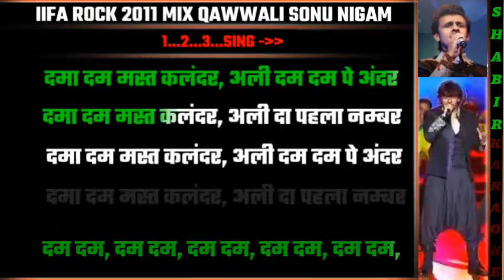ROCK FILMI QAWWALI MIX KARAOKE TRACK WITH SCROLLING LYRICS SONU NIGAM SHABIR, PARDA HAI, DAMA DAM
TITEL:‐  Qawwali karaoke
MOVIE :-  filmi mix qawwali

ये ट्रैक ओरिजनल सॉन्ग से software के माध्यम से बनाई गई है,, यह वीडियो केवल मनोरंजन और घर में गुनगुनाने वाले बंधूओ के लिए है,, जो आपके आनंद के लीये बनाई गई है,,,
इस मुफ्त सेवा को जारी रखने के लिए आप कमेंट में अपना मशवरा जरूर दे ताकि इस तरह के सेवा हम आप तक आगे भी पहुंचाते रहे ।
शाबीर अंसारी कराओके